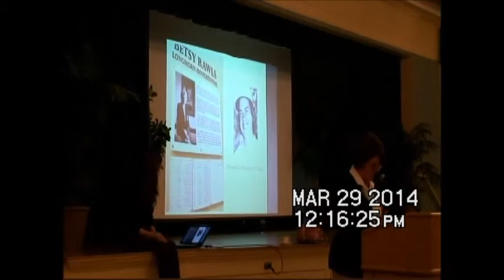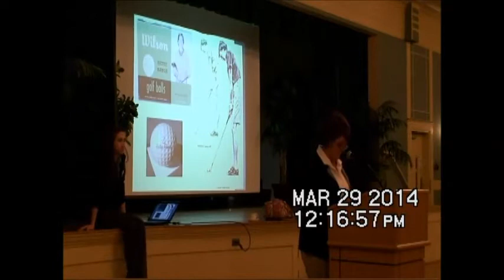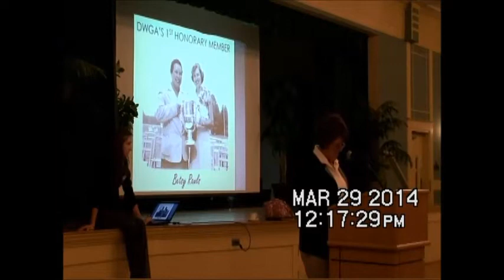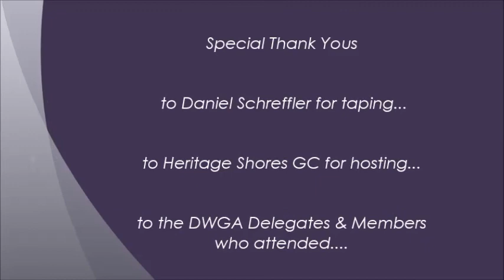DWGA 2014: A Conversation with Betsy Rawls